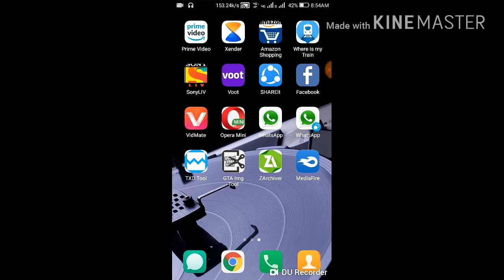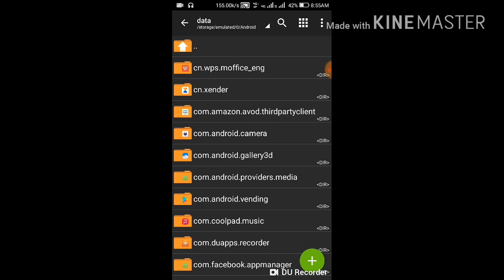Car and Bike Modpack for GTA San Andreas|gta sa android|gtaworldbybca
Car and Bike Modpack for GTA San Andreas
car and bike modpack for gta sa android